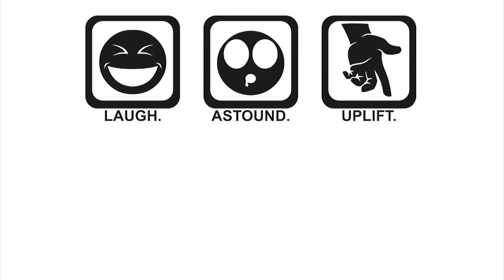Not a Bad Thing - 1 Man Cover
Message me topics and songs to cover!

FL Studio
Adobe Premiere & After Effects
Green Screen
Panasonic TM90